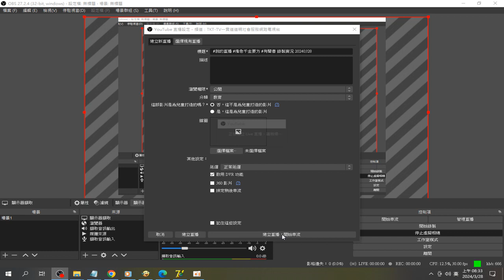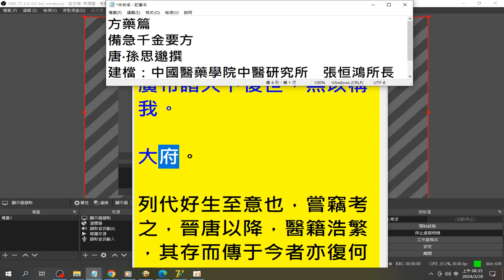錄製 2024 03 29#我的直播 摘錄